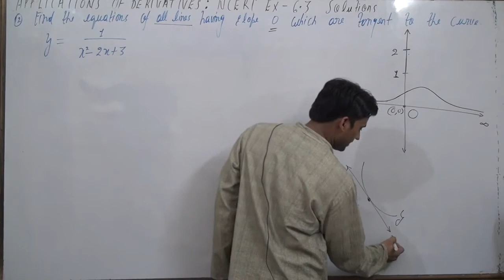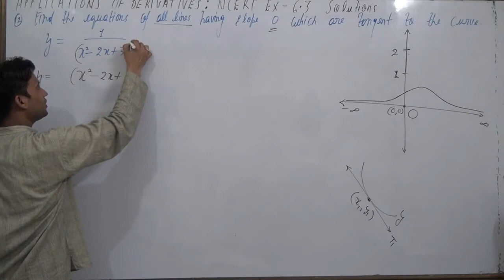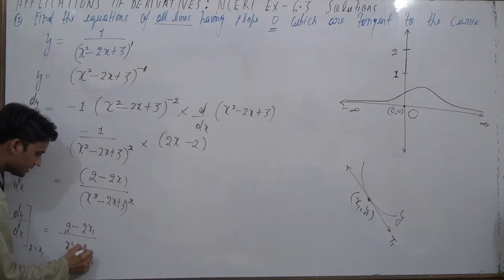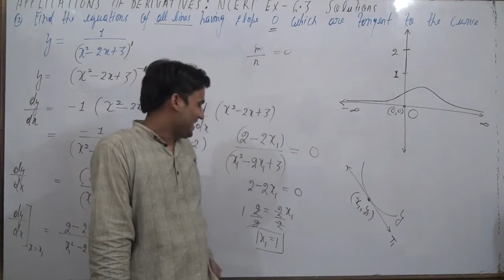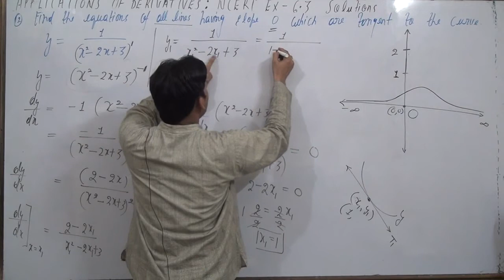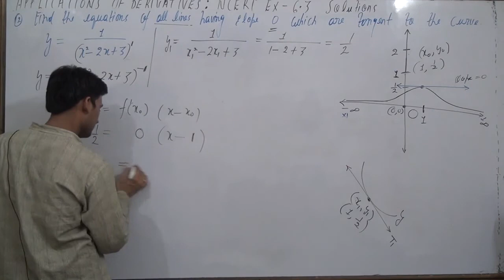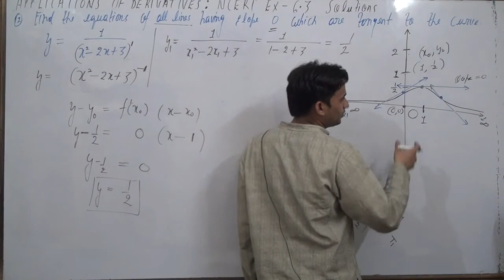Find the equations of all lines having slope 0 which are tangent to the curve y = 1/x^2-2x+3.